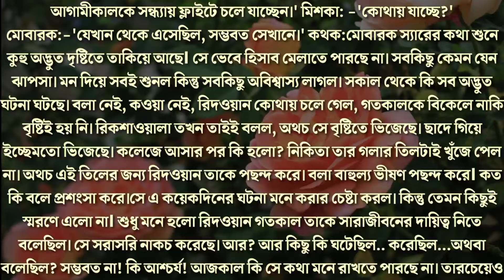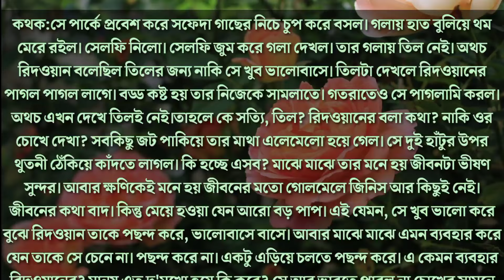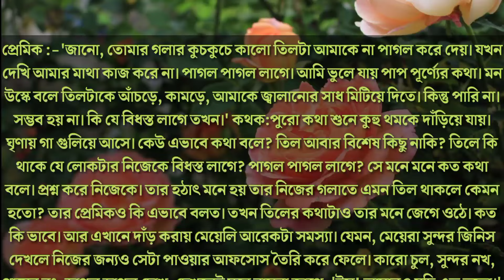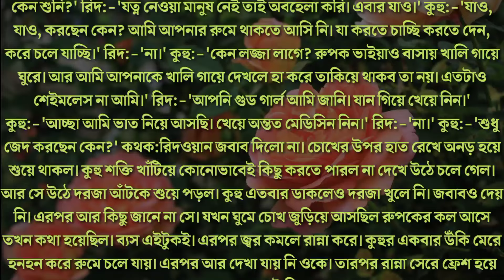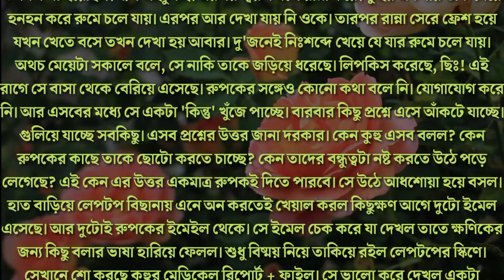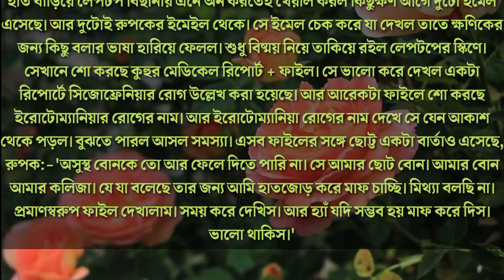সা-ইকো টিচার যখন ভাইয়ার বন্ধু | পর্ব ০৫ | রাগী ইংলিশ স্যার যখন হাসবেন্ড | Ft.Nil,Nishat,Sadia